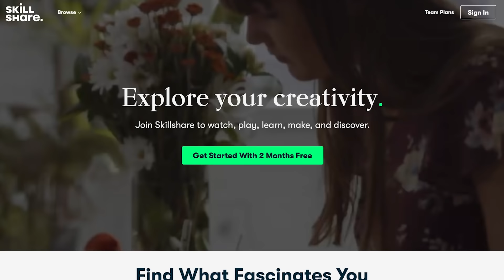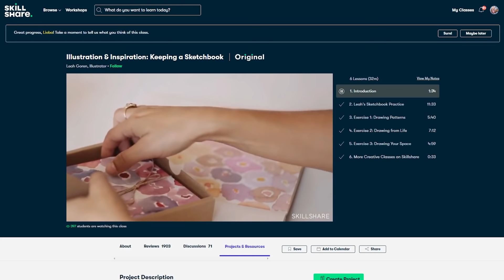How to overcome ART BLOCK!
The first 1000 people who click the link will get 2 free months of Skillshare Premium

‣  b u y   t h e   p e n e l o p e   l t d   p r i n t

‣  d r a w i n g   &   p a i n t i n g   l e s s o n s

Tear-Off Palette (Amzn US/DE)

...for the acrylic painting part:

Black from Schmincke (Amzn US)
White from Schmincke (Amzn DE)
Stay Wet Palette (Amzn US/DE)
Golden Retarder (Amzn US/DE)

...for the oil painting part:

Safflower Oil (Amzn US/DE)
Liquin Original (Amzn US/DE)
Ivory Black (Amzn US/ DE)
Titanium White (Amzn US/ DE)
Burnt Sienna (Amzn US/ DE)
Yellow Ochre (Amzn US/ DE)
Viridian (Amzn US/ DE)
Permanent red Violet (Amzn US/ DE)
Cadmium Red Deep (Amzn US/ DE)
Cadmium Red Light
Schmincke Sevrès Blue
Schmincke Norma Ultramarine Blue
Schmincke Norma Olive Green
Schmincke Norma Lemon Yellow
Sennelier Turquoise Light